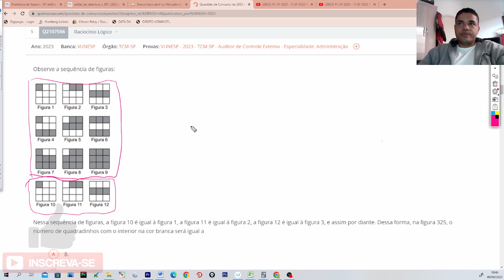Q2107556 - PC SP 2023 TSP 2023 QUESTÃO VUNESP RACIOCÍNIO LÓGICO SEQUÊNCIAS LÓGICAS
Q2107556  QUESTÃO VUNESSP - RACÍOCÍNIO LÓGICO 2023

essa sequência de figuras, a figura 10 é igual à figura 1, a figura 11 é igual à figura 2, a figura 12 é igual à figura 3, e assim por diante. Dessa forma, na figura 325, o número de quadradinhos com o interior na cor branca será igual a